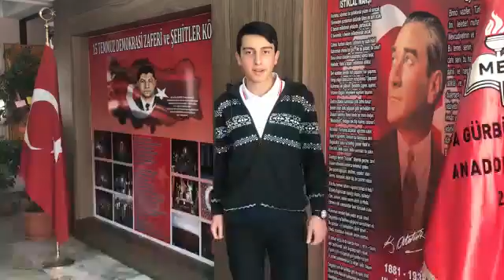Mustafa Gürbüz Necat Bayel Anadolu Lisesi Tanıtım